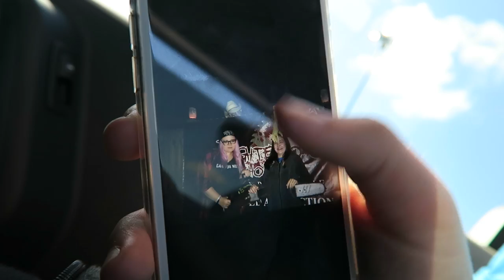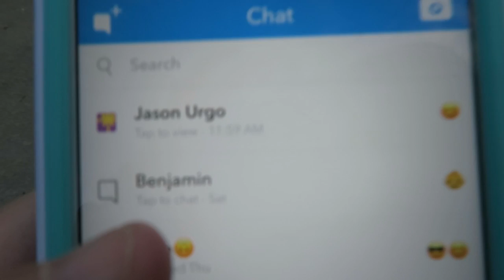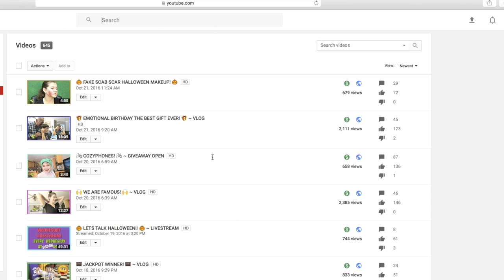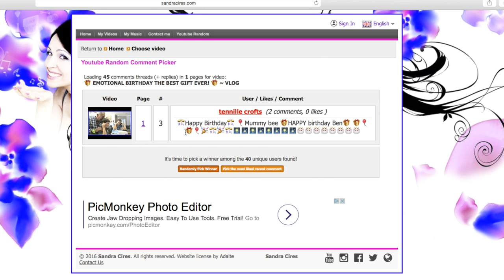☕ COFFEE BEAUTY MASK! ☕ ~ VLOG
What a fun filled birthday I had! I did nothing lol. Was just a chill day. Enjoy the bonus clip too.